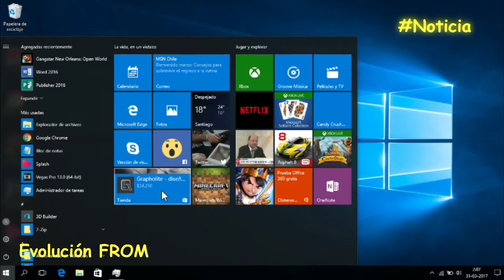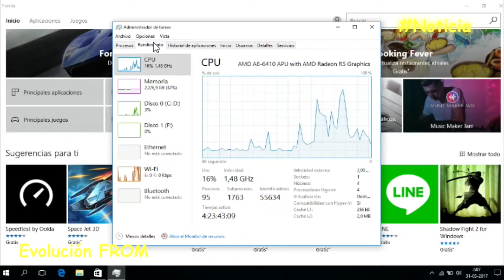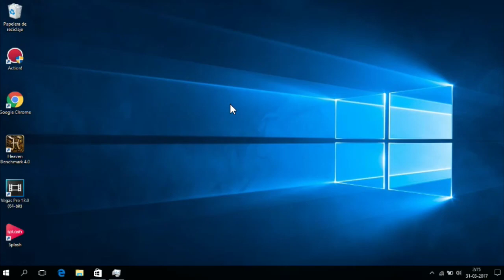Gangstar New Orleans, Más Informaciones-Noticia-MiniGamePlay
Bienvenidos, En el día de hoy se presentara la gran noticia para los usuarios que les gusta la SAGA, Gangstar New Orleans, Ya se Encuentra disponible en la tienda de Windows Para Su Descarga.

Lista Exclusiva De Gangstar New Orleans (Salta La publicidad para Acceder).

Lista Alternativa(Gameloft-Series., En esta Lista También estará Incluidos Los Futuros, MiniGamePlay, Del VideoJuego Gangstar New Orleans): (Aún No Se Encuentra Disponible).